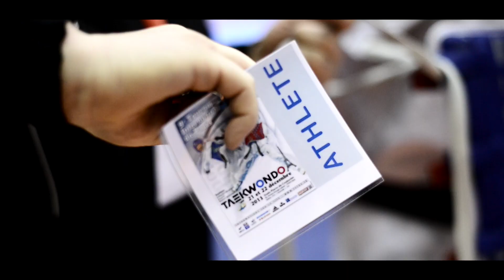Taekwondo - Tournoi international de Paris 2014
Tournoi International de Paris 2014 - Taekwondo
Organisé par la FFTDA, fédération française de taekwondo et disciplines associées.